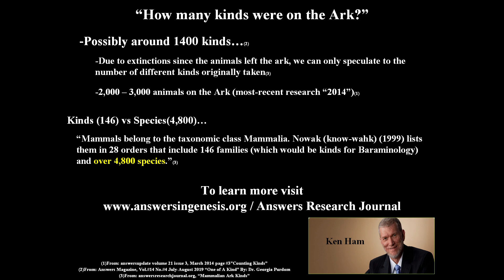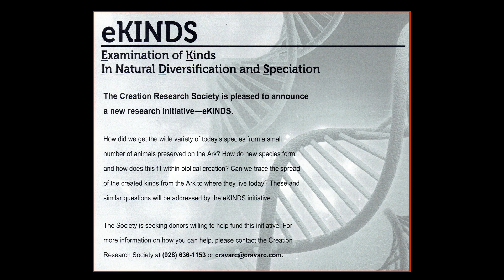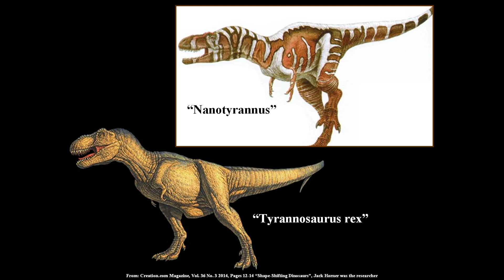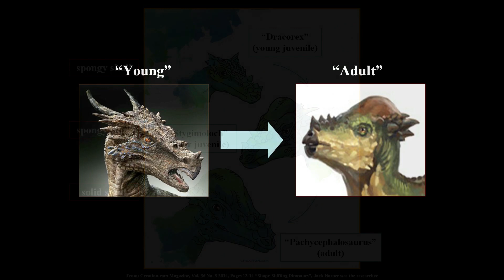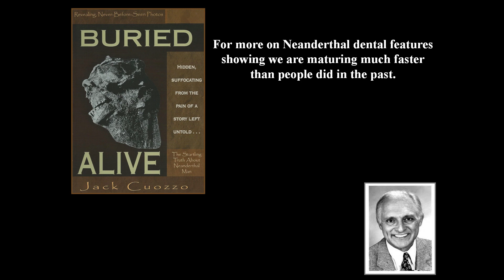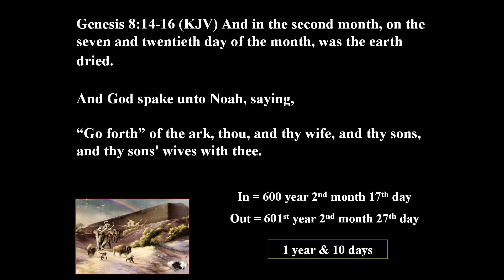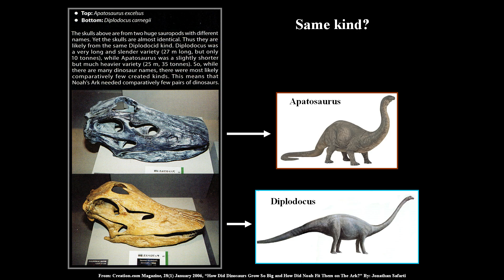Dinosaurs on The Ark? Part#7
Part#38 of "Dinosaurs & Man," we are going to be looking at numbers that could have been on the ark and how many of those numbers were dinosaur kinds.